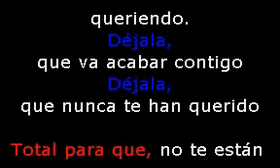TOÑO ROSARIO - DEJALA EN VIVO KARAOKE